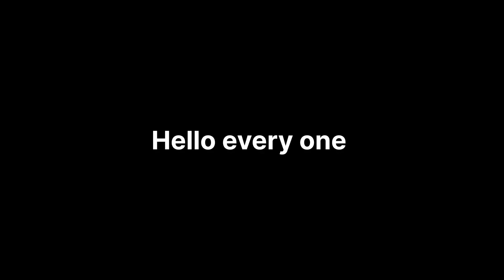spring bling watch in ●● DAY part 2 | zynga poker